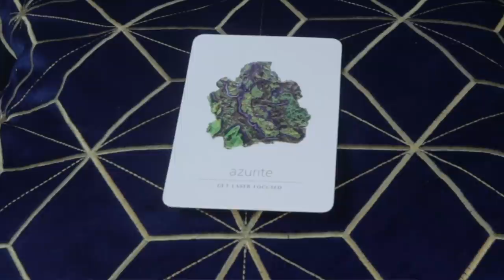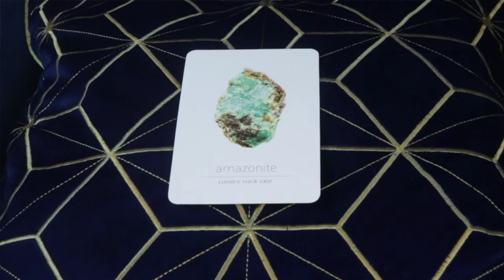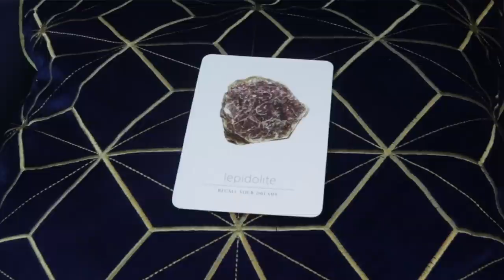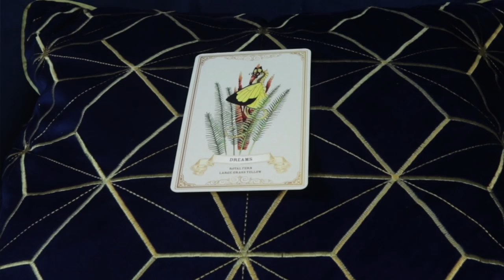WAKING FROM HYPNOSIS | Weekly Angelic Message August 24, 2020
Reflected by Pearce Roswell